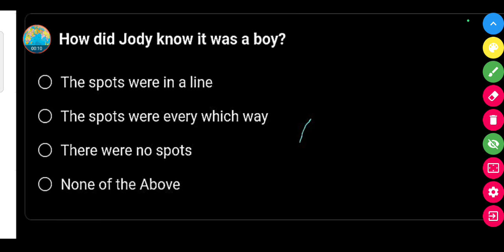How did Jody know it was a boy ? || Class 8th English Question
How did Jody know it was a boy ?

The spots were in a line

The spots were every which way

There were no spots